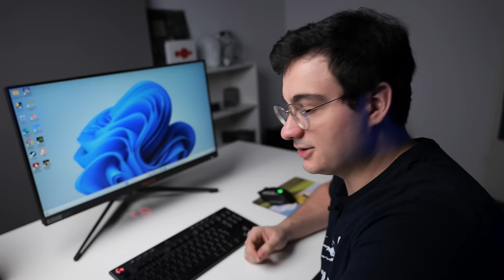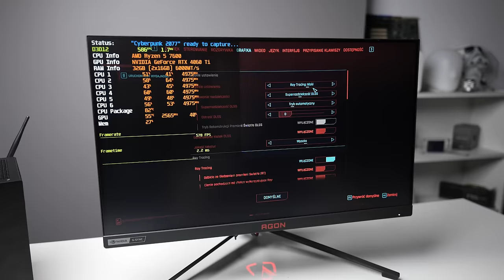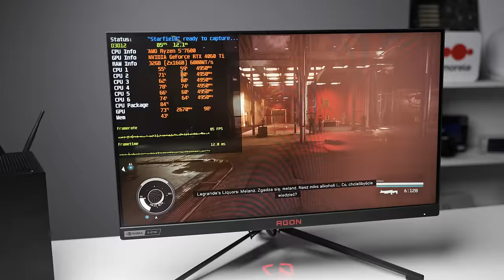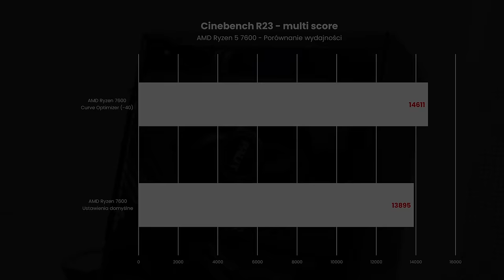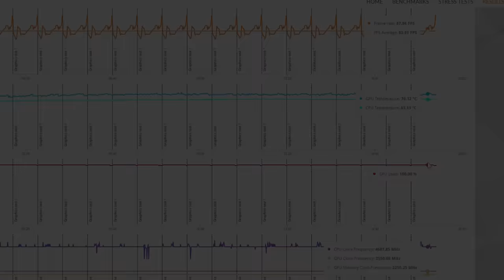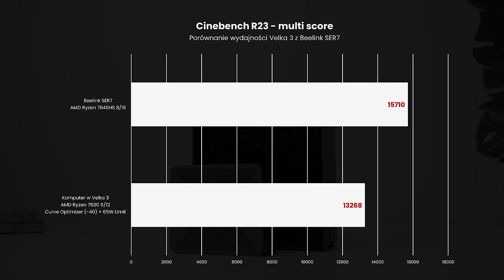Buduję NAJMNIEJSZY komputer gamingowy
Dziś zbudujemy najmniejszy komputer z dedykowanym GPU. Całość zamkniemy w obudowie firmy Velcase Velka 3 rev 3.0. Jest to obudowa, która ma mniej niż 4 litry objętości i budowa komputera w niej jest nie lada wyzwaniem.

Obudowę, zasilacz, riser pci-e, ram oraz płytę główną dostarczyli producenci. Resztę części kupiłem sobie sam. Żaden producent nie widział materiału przed publikacją. Nie otrzymałem od producenta wynagrodzenia.

0:00 - Wstęp
1:12 - Velka 3 (3,9L)
2:06 - Po co komu taki komputer?
3:31 - Zasilacz typu FLEX
5:57 - Składamy dalej komputer
12:35 - Co z zasilaczem?
13:59 - Dalsza część składania
16:12 - Finalny efekt
16:45 - Odpalamy GRY!
18:44 - Undervolting CPU i GPU
20:49 - Hałas po undervolt
20:58 - Ciekawe doświadczenie